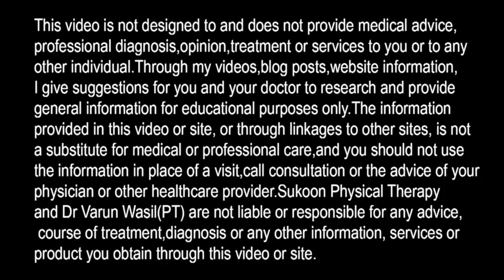Disc Decompression Exercises, Best Treatment for Sciatica & low Back pain, Herniated Disc Treatment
3 Best Decompression Exercises For Lumbar Disc Bulge and Sciatica Relief.

In this video Dr. Varun Wasil- MPT(Orthopaedics) from Sukoon Physical Therapy, Jalandhar, explained about Spinal Decompression Exercises for treatment of sciatica and stenosis.

0:00- Spinal Decompression Intro
2:03- 1st Exercise- Spine traction on Edge of bed
4:07- 2nd Exercise- Decompression in Prone lying on Wedge Pillow
6:05- 3rd Exercise- Spine Traction in hanging Position